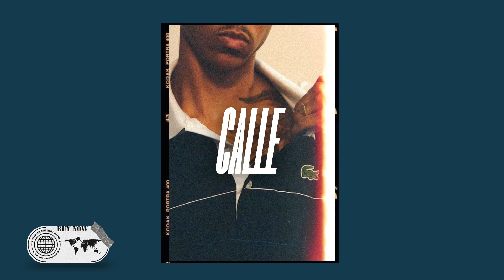Beat BOOM BAP Old School Freestyle Instrumental 90's | CALLE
- ⚠️ Note: For the automatic discount, you only need to add 5 beats to the cart. It will be automatic.

- ⚠️ Nota: Para el descuento, solo debes agregar 5 BEATS al carrito. Se hará de manera automática.

► Conditions for its free use:
- Give me a guideline in your song as the creator of the beat: Jota Rodríguez.
- Do not monetize or use the beats for profit.
- Do not upload to any digital platform such as: Spotify, Apple Music, Dezeer, Google Play, among others.